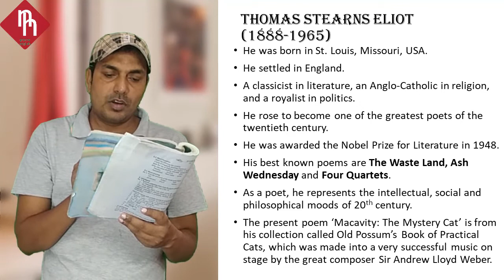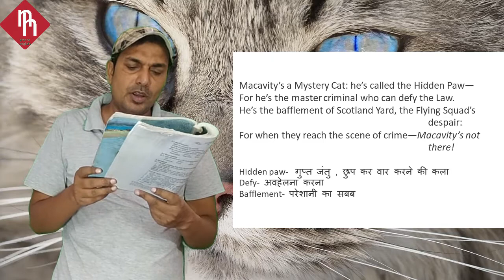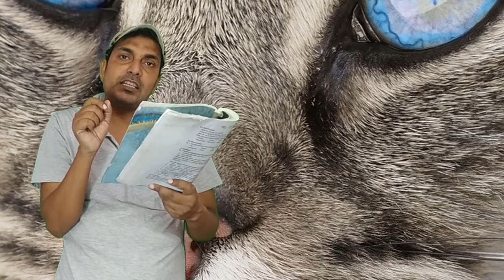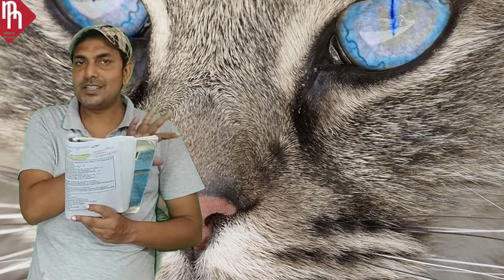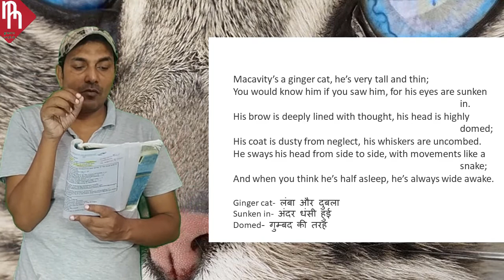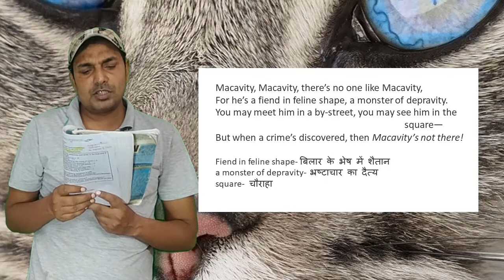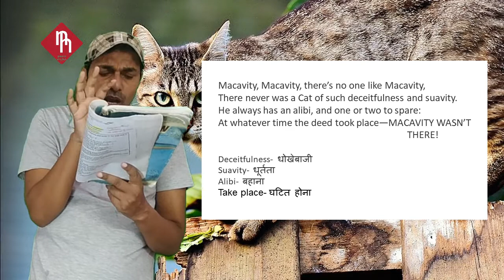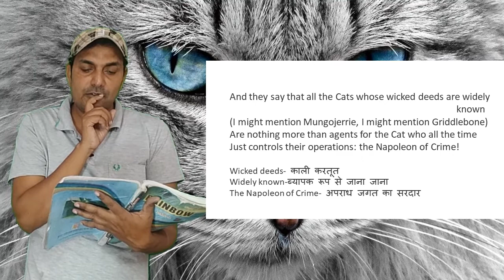Macavity: The Mystery Cat by T S Eliot